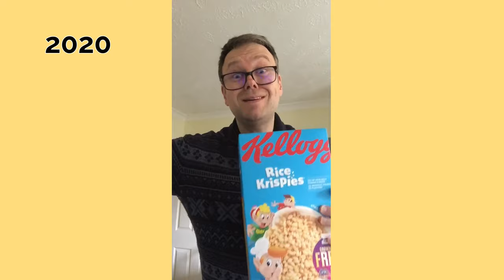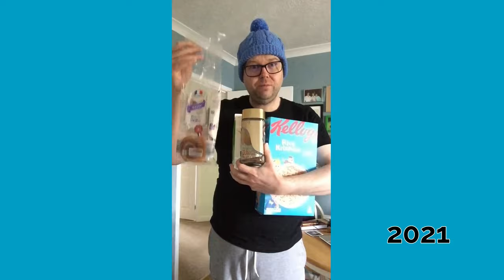David's Lunchtime Vlog (Episode 36)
I'm back! Did you miss me?